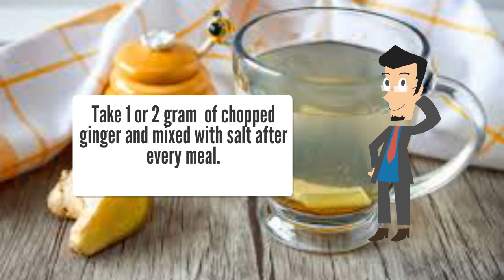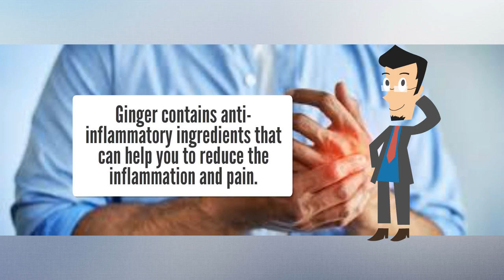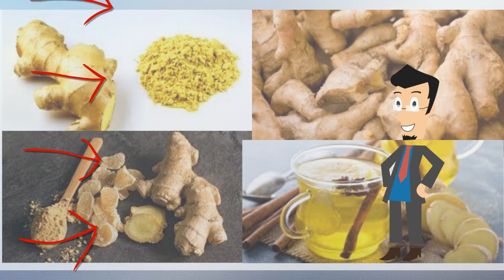Herbal Home Remedies for Ginger (Detailed guide of When and How To Use Ginger Root)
Herbal Home Remedies for Ginger covers the amazing benefits of using Ginger. We will cover what Ginger heals, nutritional content, when you use it and how to use it. After this you will see that ginger is a must have at home.

Ginger is truly an amazing herb that has a lot of nutrients and can cure a wide range of diseases. Check out more herbal remedies in the Book "The Lost book of remedies"